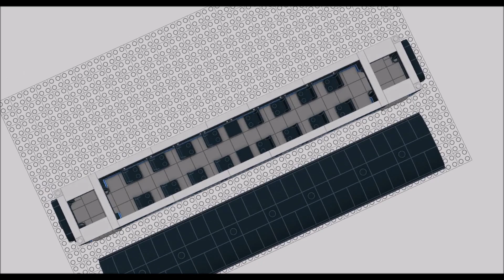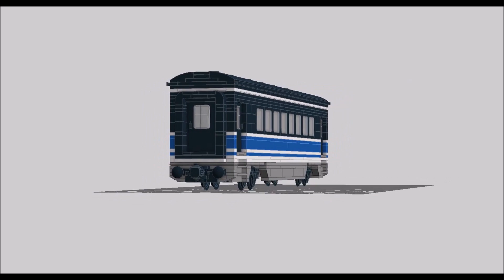LEGO Train - Wagon passager - Passenger Wagon -- v1 -- MOC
LEGO Train - Wagon passager

LEGO Train - Passenger Wagon

LEGO Zug - Passagierwagen

lego, lego MOC, лего, 乐高，樂高，ලෙගෝ, 레고, ლეგო,लेगो, レゴ、ಲೆಗೋ, ឡេហ្គោ, ເລໂກ້, ലെഗോ, लेगो , ଲେଗୋ |, Лего, เลโก้,